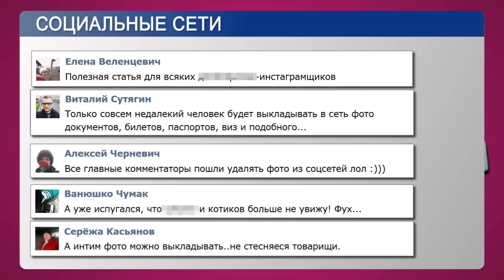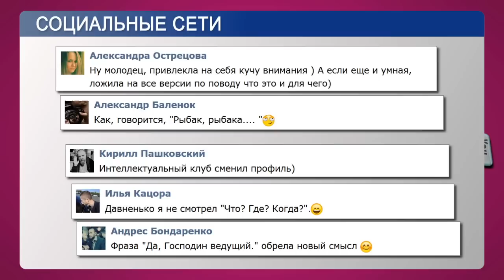Что обсуждают в соц. сетях// ТОП_net: выпуск #12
В байнете обсуждают: какие фото никогда не должны попасть в сеть, белоруска Алена Повышева пришла на программу "Что? Где? Когда? в БДСМ чокере, таймлапс видео белорусского "Северного сияния"".
А также в проекте ТОП_net: Боня и Кузьмич спародировали итальянского миллионера, белая акула едва не убила человека, КАМАЗ на встречной полосе, Виктория Азаренко учит бойфренда русскому языку.
Реальные мнения и комментарии интернет-пользователей.

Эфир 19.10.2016